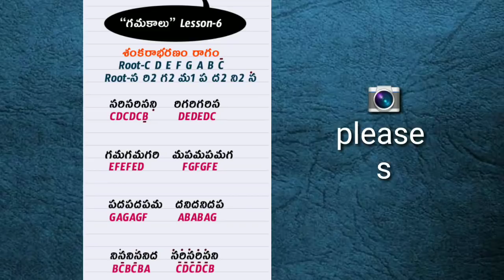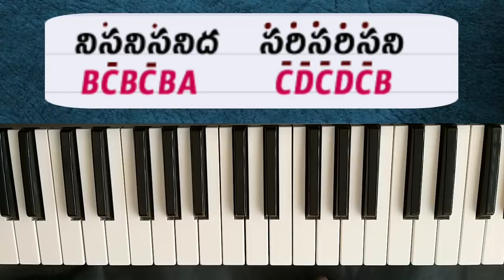Basic lesson part-43,"గమకాలు " lesson-6,కీబోర్డ్ పై ఏలా ప్లే చేయాలి?